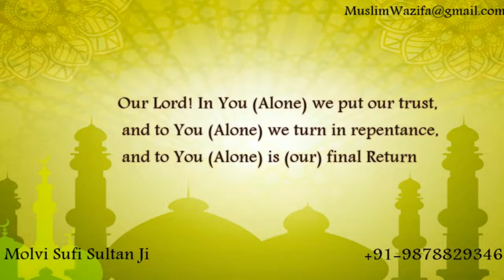Mian Biwi Mein Mohabbat Ka Pani Wala Amal | mian biwi mein mohabbat ka wazifa |+91-9119310028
क्या आपका शोहर आपसे मोहब्बत नहीं करता है ?क्या आपके और आपके शोहर के बीच दूरियां आ गयी है, अगर ऐसी  कोई भी परेशानी का सामना कर रहे है तो आप हमारे मोलवी सूफी सुल्तान जी से राबता कर सकते है , वो आपकी सभी परेशानीयों को हल कर देंगे और आप दोनों अपनी शादी शुदा जिंदगी मोहब्बत के साथ गुजार सकोंगे |
As Salam Alai Kum,
يَرْحَمُكَ اللَّهُ
“Yar Hamoo Kall Lah”.
Our beloved Brothers and Sisters, Hope you are doing great!
With time, we get frustrated because we are not getting any outcome for our efforts. But, there are many people who have got what they had prayed for, from ALLAH as rewards.
Alhamdulillah! The amal dua for love are working for some of our followers. If it is not working for you or if you are not able to find Amal Dua and Wazifa, for your situation, then please contact us, In sha ALLAH we will provide you with it, very soon!
 Allah Azzawajal knows the best! Our team wants to serve the Ummah with Islamic values for the benefit of the people till the day of judgement, In Sha Allah.
Hamare azeez bhaiyon aur behno, umeed hai ki aap sab ache hongein!
Waqt ke sath, hum mayoos hojatein hai agar koshish karne ke baad bhi hume kamyabi hasil nahi ho toh. Par, aise bahut se log hai jinki Dua, Allah ne kabool farmayi hai, inaam ke taur pe.
Alhamdulillah! Hamare batayein huye mohabbat pane ke amal dua hamare kuch followers ke kaam aye. Agar aapko inka fayda na mila ho ya apki mushkilat ke mutabiq koi amal dua aur wazifa na mil raha ho toh, humse raabta karein, In Sha Allah, hum apko behtareen amal jald se jald denge!
Allah Azzawajal - Al alim hain! Hum bas is ummat ko behtar se behtar Islamic amal dua ki fazilat se rubaru karwana chahtein hai, aj, kal aur Qayamat tak, In Sha Allah.
Humse judne ke liye -